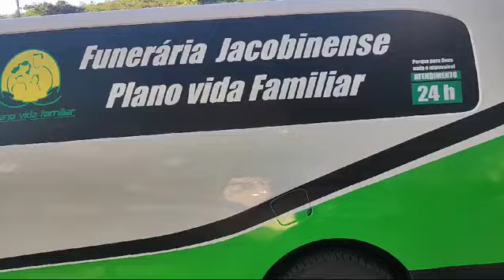CORPO DE NINHO LEITEIRO SERÁ VELADO NO BAIRRO JACOBINA 2 E SEPULTADO NA COMUNIDADE DO JENIPAPO